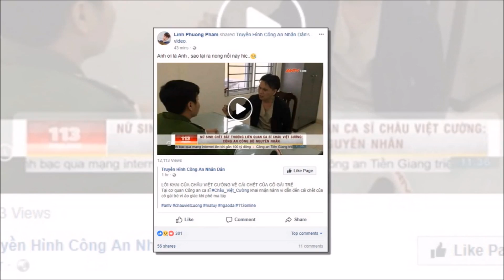Thành viên đẹp trai nhất HKT treo status về Châu Việt Cường, thái độ khiến hàng nghìn người phẫn nộ